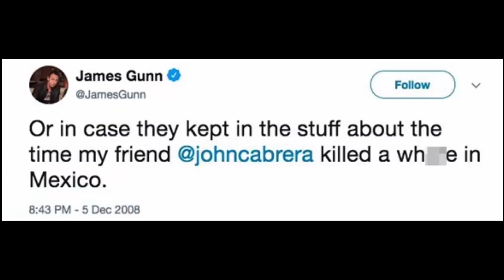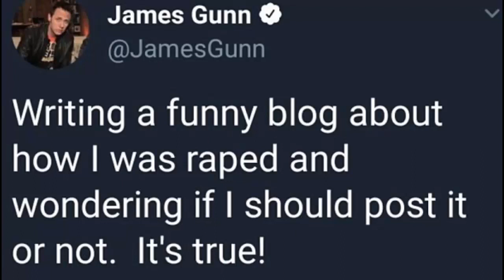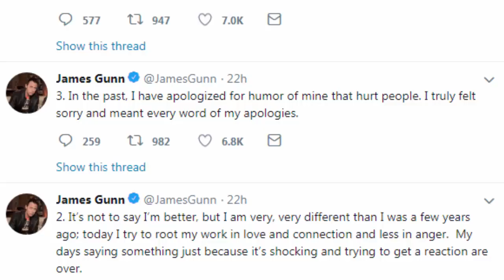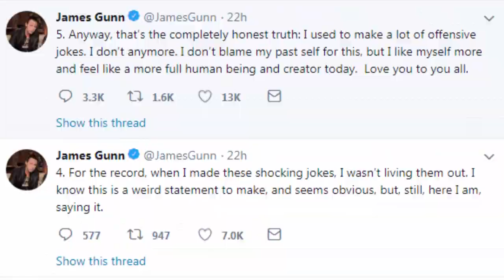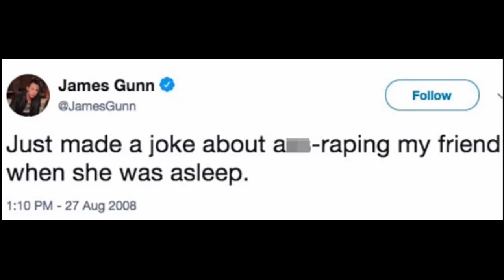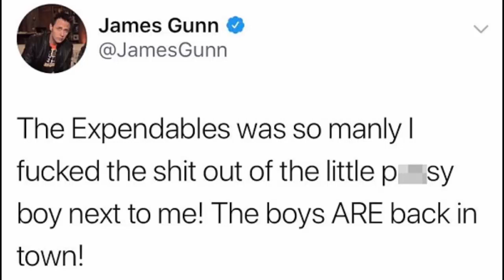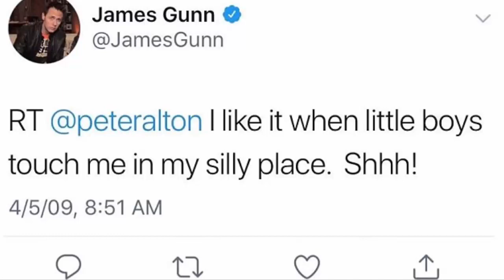James Gunn ko Nikal Diya Disney Ne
2 Necessary Things to make a Great Superhero Movie

All Vibranium In The MCU

8 Facts About Spidergwen You didn't know

An Inside Look At How Anime Is Made

8 Worst Marvel Shows According to Rotten Tomatoes

10 Times Batman Stole Super Powers